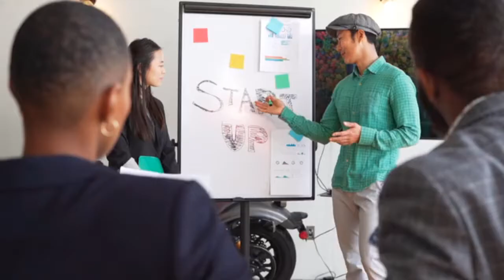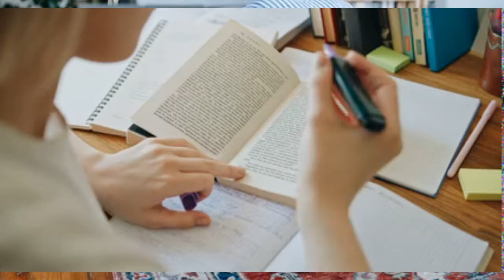Motivational Video 👍👍👍 || Motivational Quotes || Inspiration Video. [HINDI]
मोटिवेशनल कोट्स फॉर स्टूडेंट्स motivational quotes in hindi on success for students दोस्तों सपने तो सभी देखते हैं और उन्हें पूरा करने के लिये बहुत मेहनत भी करते हैं लेकिन कभी कभी ऐसा भी होता है की हम किसी वजह से बहुत ज्यादा डिमोटिवेट हो जाते है तब ऐसा लगता है कि लक्ष्य पाना आसान नही है, ओर फिर बहुत से लोग उस काम को motivation की कमी के कारण वही छोड़ देते हैं आपका motivation कम ना हो इसलिए हम आपके लिए motivational quotes in hindi on success for students, golden thoughts, life thoughtsलेकर आये हैं जिसे पढ़ने से आपको motivation की कमी महसूस नही होगी और आपका हौंसला भी बढ़ेगा .